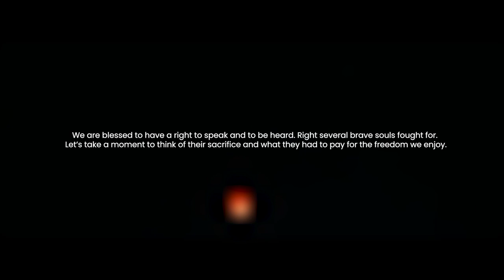Independence Day Celebration 2022 INDIA | Cinematic Video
Shot by : Shivam Chaudhary
Special Thanks to Yug Chaudhary, Anita Chaudhary, Arvind Kumar Bhaiya ji & Bhabhi Ji

Cheers !!